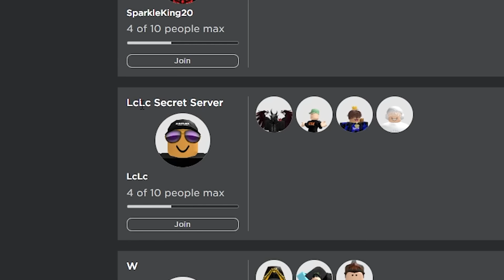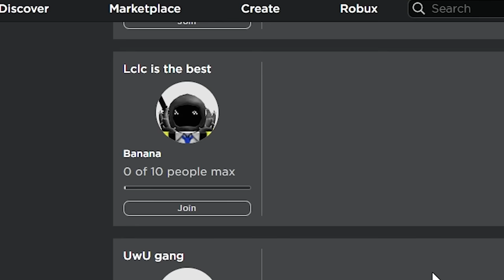i FOUND MAGIC Pools & EQUIP 8 MAGIC ORB Enchants in Pet Sim 99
i found pools of magic in advanced Digsite and magic shards at advanced fishing and then i equipped 8 MAGIC ORB Enchants by crafting at the magic machine in Pet Simulator 99. How to get magic fast in Pet Sim 99